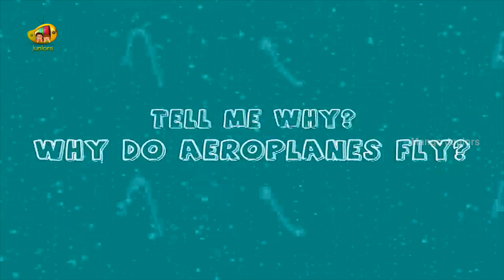Flying Gadgets | Interesting Facts About Aeroplane | Why Do Aeroplane Fly ?